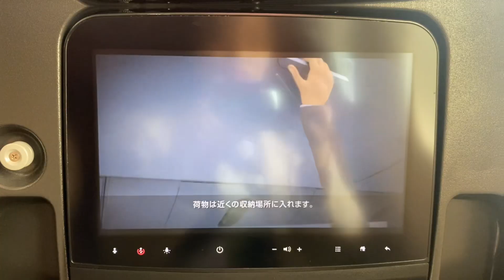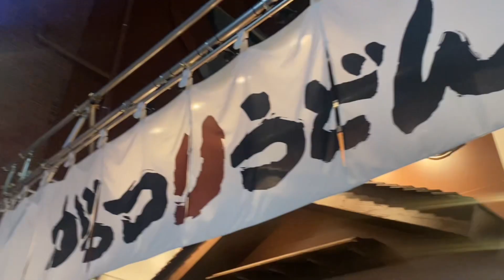Day in my life in Japan | Walking Akihabara Tokyo Japan | October 2024